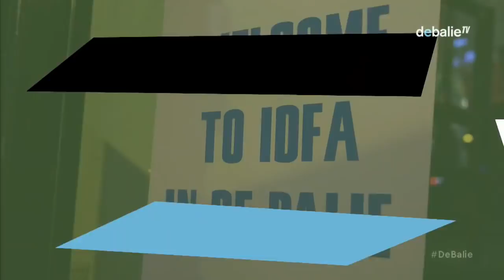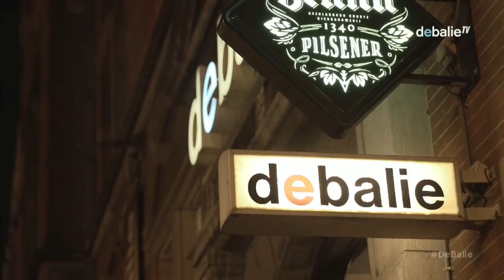Onder professoren: Paul Scheffer vs. Leo Lucassen over De toekomst van migratie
Migratie en Integratie zijn emotionele onderwerpen van debat. Het is een onderwerp dat als geen ander de politiek en het stemgedrag van burgers lijkt te beïnvloeden. De twee Nederlandse deskundigen die deze onderwerpen al decennia volgen buigen zich gezamenlijk over de toekomst van migratie. Deze avond benaderen we migratie vanuit een wetenschappelijk oogpunt met Paul Scheffer en Leo Lucassen.

Het gesprek wordt gevoerd naar aanleiding van de recente publicatie van twee essays van de beide professoren op verzoek van de Wetenschappelijke Raad van het Regeringsbeleid (WRR). Hedendaagse migratiebewegingen zetten het huidige migratiebeleid onder druk en roepen de vraag op of aanpassingen nodig zijn. Ter stimulering van het beleidsdebat heeft de WRR twee wetenschappers gevraagd om een essay te schrijven over de toekomst van het migratiebeleid: Prof dr. Leo Lucassen (UL) en Prof. dr. Paul Scheffer (UvA/TiU).

In deze essays staat de vraag centraal of het huidige migratiebeleid aanpassing behoeft in het licht van hedendaagse migratiebewegingen. Lucassen en Scheffer schetsen vervolgens nieuwe handelingsperspectieven. Lucassen doet voorstellen om vormen van circulaire arbeidsmigratie binnen Europa mogelijk te maken. Een onderdeel van zijn voorstel is dat arbeidsmigranten door het betalen van premies zich geleidelijk en getrapt kunnen ‘inkopen’ in de verzorgingsstaat. Scheffer benadrukt de betekenis van politieke wilsvorming over diverse vormen van migratie, waaronder arbeids- en asielmigratie. Humane en verdraagzame gemeenschappen bestaan bij de gratie van grenzen, en over die grenzen dient een open publiek debat te worden gevoerd.

Lees hier alvast de essays van de beide professoren gepuliceerd op verzoek van de Wetenschappelijke Raad van het Regeringsbeleid (WRR).

Het gesprek vindt plaats o.l.v. Yoeri Albrecht (Directeur De Balie).

Leo Lucassen is een Nederlandse historicus. Lucassen promoveerde in 1990 op het proefschrift En men noemde hen zigeuners. De geschiedenis van Kaldarasch, Ursari, Lowara en Sinti in Nederland, 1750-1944. Hij heeft zich sindsdien in de geschiedenis van migratie en integratie gespecialiseerd. Sinds 1 november 2005 is hij hoogleraar sociale geschiedenis aan de Universiteit Leiden en daarnaast sinds september 2014 hoofd onderzoek van het Internationaal Instituut voor Sociale Geschiedenis.

Paul Scheffer is hoogleraar Europese studies in Tilburg. Eerder bekleedde hij in Amsterdam de Wibautleerstoel grootstedelijke problematiek. Hij is bekend als publicist, onder meer als auteur van het artikel 'het multiculturele drama' uit 2000. Scheffer was aanvankelijk journalist en medewerker van het wetenschappelijk bureau van de PvdA.

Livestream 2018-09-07